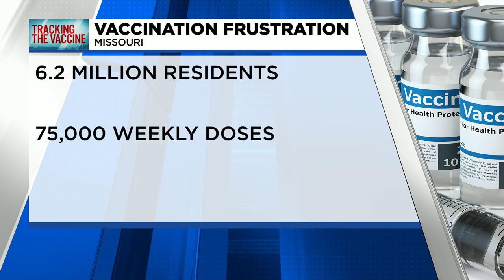Krewson 'out of patience' as vaccine supply continues to lag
St. Louis City Mayor Krewson said she's out of patience as the state's supply of COVID-19 vaccine is lacking during her Facebook live briefing Wednesday.